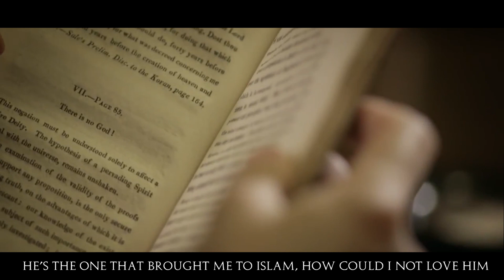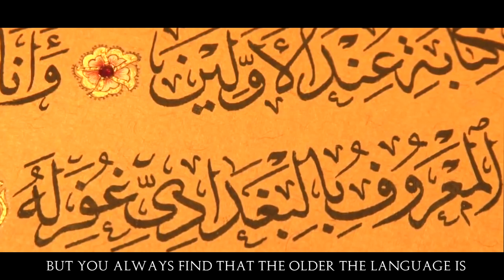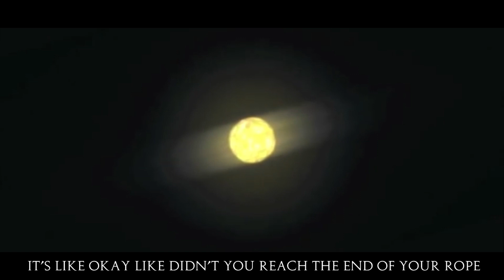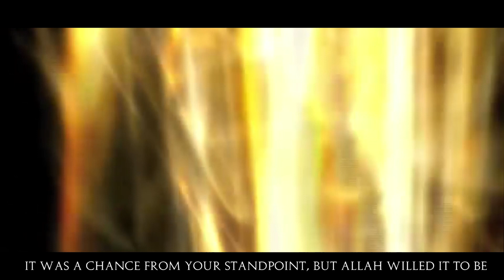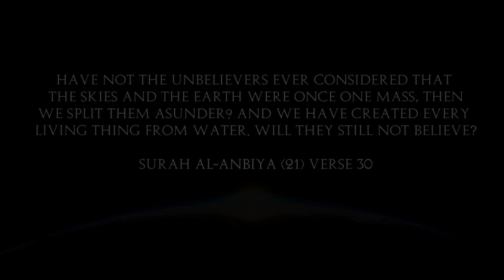The big bang theory | Umar Faruq Abd-Allah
Dr. Umar Faruq Abd-Allah explains in this video clip, the importance of language and the reality of the “Big Bang” theory
The issue at around the 1:38 mark is a rendering issue, sorry for any inconvenience